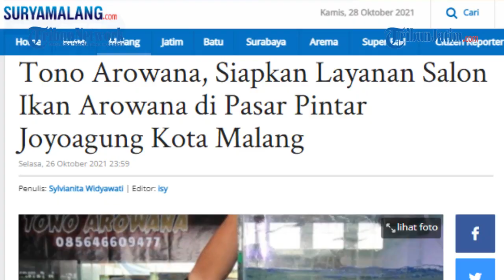Tono Arowana, Layanan Salon Ikan Arowana di Pasar Pintar Joyoagung Kota Malang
TRIBUNJATIM.COM, MALANG - Tono Arowana adalah penjual ikan khusus Arowana di Pasar Pintar Joyoagung Kota Malang.

Saat ini di pasar ini ditempati beberapa kios ikan yang disukai penghobi.
Ia juga melayani salon ikan Arowana.

"Untuk itu, saya datang ke rumah pemilik ikan," jelas Tono pada suryamalang.com, Senin (25/10/2021).

Penulis: Sylvianita Widyawati | Editor: isy